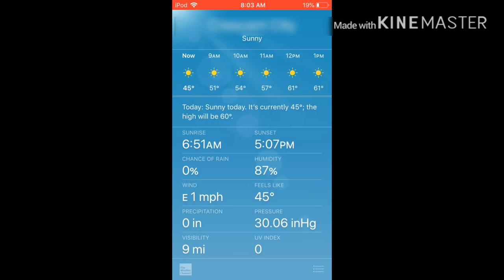Idk what I did.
Somehow I did not get affected by 45 degrees.